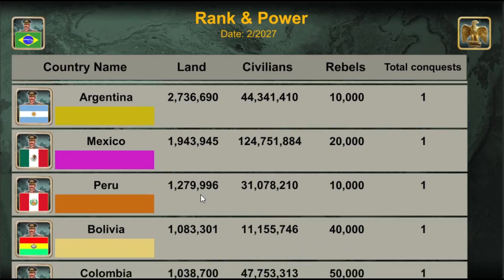Lead your Latin empire in an empire building turn based strategy war game.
Game Story
The year is 2027 and the world is in chaos.
The markets in United States, Europe and Latin America collapse after major wars started in Middle East and south China sea.
While Europe need to deal with huge invasion forces from the east and north. America and Europe forces are overstretch in conflicts worldwide.

The conflicts spread worldwide and few generals in Latin America started revolutions to seize power.
A big uprising overthrew the existing government in your country.
As leader of the uprising you got unlimited authority in the country.
The parliament nominated you and your way to make the country into an empire of the Latin America.

The game is based on one player against very smart AI system that iGindis Company designed.
The system  is designed to think of thousands of possible scenarios and to choose the best way to win.
You need to show your leadership and bring your country to be an empire in the Latin America.

At the beginning of the game, you select the country you wish to lead and start the game.
The game contains: weapons suppliers from around the world, a spy center, a war room, diplomat's, an economy, a research center, world news and a very advanced artificial intelligence.

Your army consists of: soldiers, armored personnel carriers (APC's), tanks, artillery, anti-air missiles, helicopters, fighter jets, ships, submarines, fighting robots, unmanned aerial vehicles (UAV's) and aircraft carriers as well as ballistic missiles and anti-ballistic missiles.

Multiplayer
The game support also hotseat multiplayer option up to 8 players from the same device.
Each player plays in his turn, manage his country and can send external messages to other players in the game.

The system is designed to think of thousands of potential scenarios and to pick the best outcome in order to win.
At the end of every game, the system will show you your score and what the artificial intelligence thought of your leadership skills.
The game uses real data from the internet.

Good luck new born leader :)